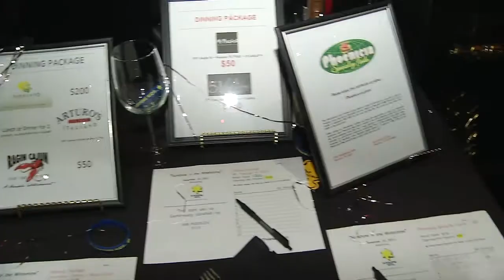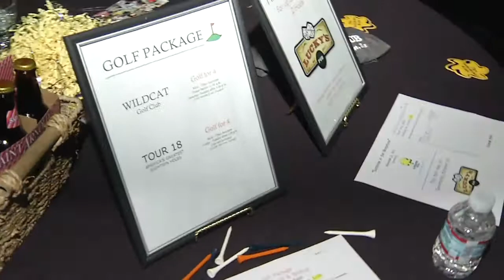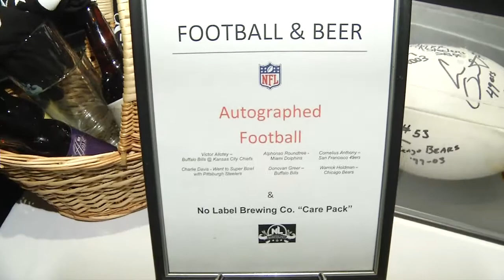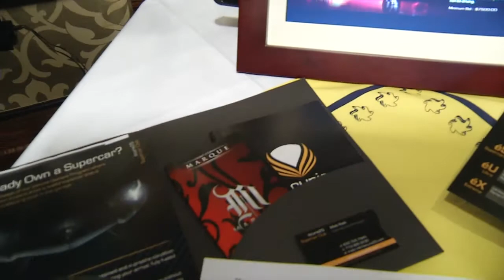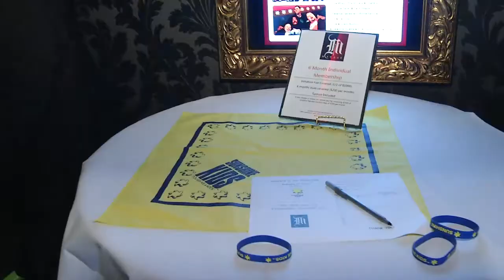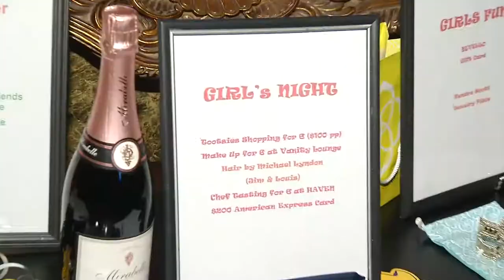Sunshine in the Wintertime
Sunshine in the wintertime event 2013